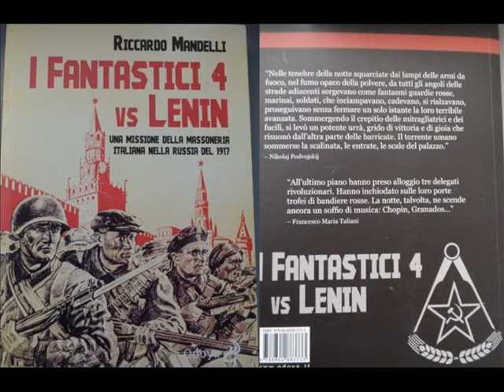MASSONERIA E LOGGE. RICCARDO MANDELLI (28 GENNAIO 2018)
Domenica 28 gennaio 2018, presso lo spazio sociale di via Faccio 18 ad Affori, quartiere della Zona 9 di Milano, convegno “Massoneria: il vero e unico partito-chiesa della borghesia”, organizzato dalle sezioni comuniste “Gramsci-Berlinguer”. Proiezione del filmato “Non solo logge” (di Gabriele Meazza, RAI, 1997) ed interventi di Andrea Montella, Andrea Monti, Paola Baiocchi, Leonardo Cribio, ecc. Lo storico Riccardo Mandelli ha illustrato il suo libro “I fantastici 4 vs Lenin. Una missione della massoneria italiana nella Russia del 1917”. E’ seguito un dibattito con il pubblico presente.
All’evento hanno aderito Comitato lavoratori precoci-lavoro giovani, Collettivo Scintilla, PRC Luca Rossi, Comitato lavoro Milano, Facebook Nicolai Bujanov e Iskrae.eu.